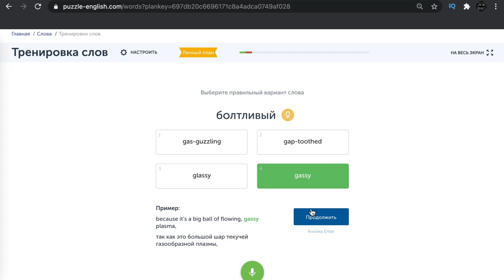10 эффективных способов изучать английский. Методы изучения английского || Puzzle English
Всем привет!
Сегодня мы подготовили для вас подборку реально продвинутых и работающих способов изучения английского языка, нежели простые карточки!